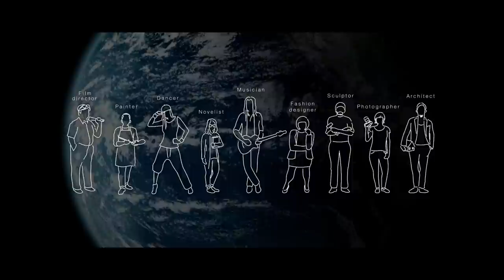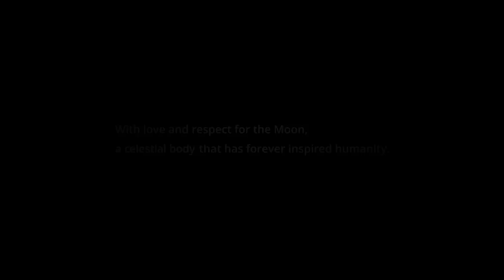dearMoon Project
New space-inspired art project dearMoon hosted by Yusaku Maezawa,Japanese entrepreneur.
To launch it, project introduction movie aired at a press conference with Mr. Elon Musk at September 17, 2018 SpaceX HQ.